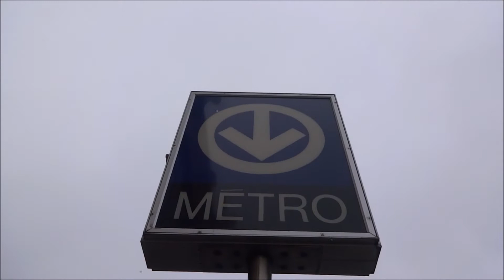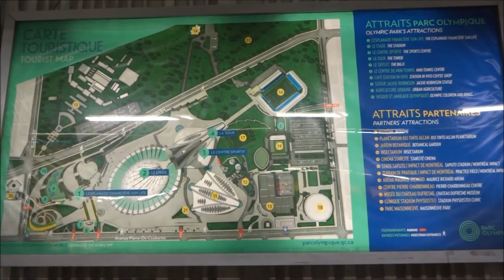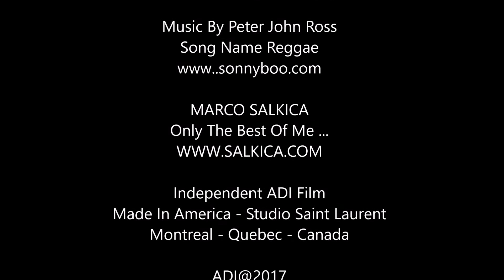Marco & Dawit Montreal Baseball Day 2017